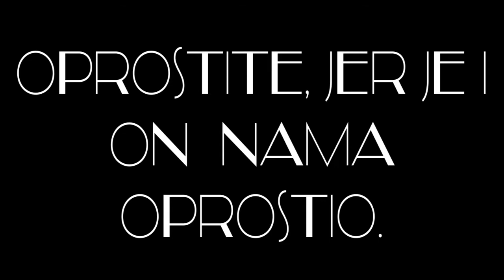BOG JE LJUBAV ON JE RADOST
1 Breme reči Gospodnje za Izrailja. Govori Gospod, koji je razapeo nebesa i osnovao zemlju, i stvorio čoveku duh koji je u njemu:
Jev. 12:9
2 Evo, ja ću učiniti Jerusalim čašom za opijanje svim narodima unaokolo, koji će opsesti Jerusalim ratujući na Judu.
Zah. 14:2
3 I u taj ću dan učiniti Jerusalim teškim kamenom svim narodima; koji ga god budu hteli dignuti, satrće se, ako bi se i svi narodi zemaljski sabrali na nj.
Mt. 21:44
4 U taj ću dan, govori Gospod, učiniti da svi konji budu plašljivi i svi konjanici bezumni; i otvoriću oči svoje na dom Judin, i oslepiću sve konje narodima.
Ps. 76:6
5 Te će govoriti glavari Judini u srcu svom: jaki su mi stanovnici jerusalimski Gospodom nad vojskama, Bogom svojim.

6 U onaj ću dan učiniti da glavari Judini budu kao ognjište u drvima i kao luč zapaljen u snopovima, te će proždreti i nadesno i nalevo sve narode unaokolo, a Jerusalim će još ostati na svom mestu, u Jerusalimu.

7 I Gospod će sačuvati šatore Judine najpre, da se ne diže nad Judom slava doma Davidovog i slava stanovnika jerusalimskih.
1 Kor. 1:27, 1 Kor. 1:29, 1 Kor. 1:31
8 U onaj će dan Gospod zaklanjati stanovnike jerusalimske, i najslabiji među njima biće u taj dan kao David, i dom će Davidov biti kao Bog, kao anđeo Gospodnji pred njima.
Joilo 3:10
9 I u taj dan tražiću da istrebim sve narode koji dođu na Jerusalim;

10 I izliću na dom Davidov i na stanovnike jerusalimske duh milosti i molitava, i pogledaće na mene kog probodoše; i plakaće za njim kao za jedincem, i tužiće za njim kao za prvencem.
Ps. 22:16, Ps. 22:17, Joilo 2:28, Amos 8:10, Lk. 2:35, Lk. 7:12, Jn. 19:34, Jn. 19:37, Otk. 1:7
11 U ono će vreme biti tužnjava velika u Jerusalimu kao tužnjava u Adadrimonu, u polju migdonskom.
2 Dn. 35:24, Dela 2:37
12 I tužiće zemlja, svaka porodica napose; porodica doma Davidovog napose, i žene njihove napose; porodica doma Natanovog napose, i žene njihove napose;
Zah. 7:3, Lk. 3:31
13 Porodica doma Levijevog napose, i žene njihove napose; porodica Semejeva napose, i žene njihove napose;

14 Sve ostale porodice, svaka napose, i žene njihove napose.